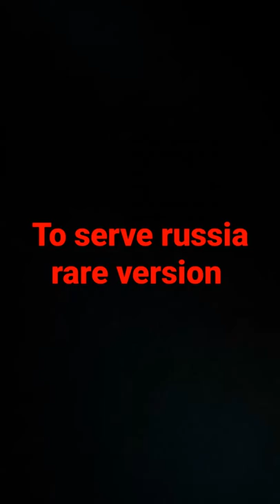To serve russia russian patriotic song rare version